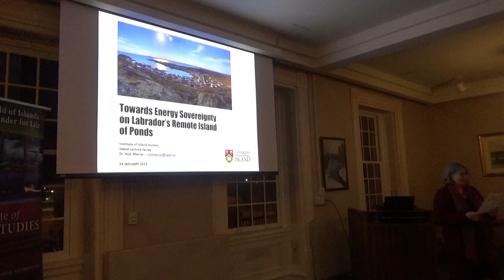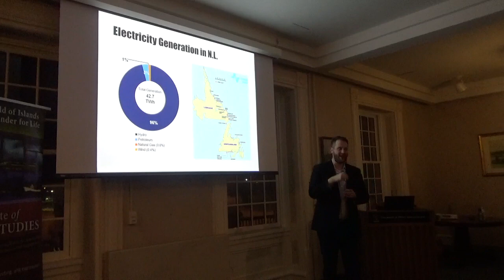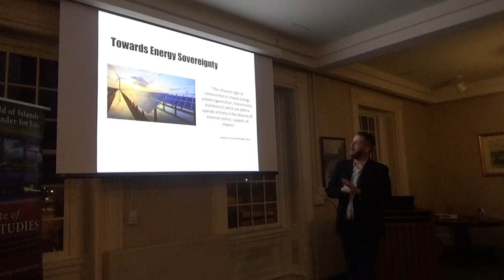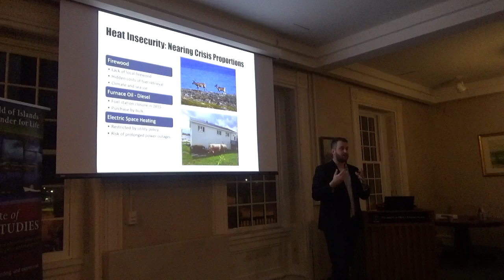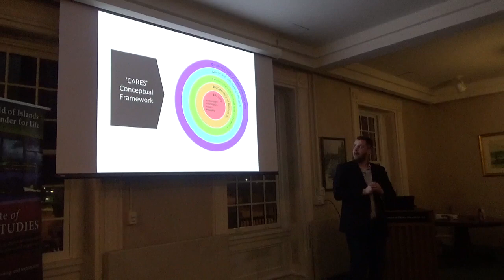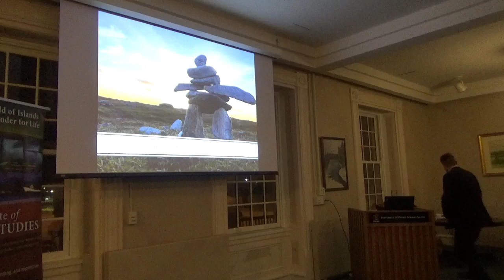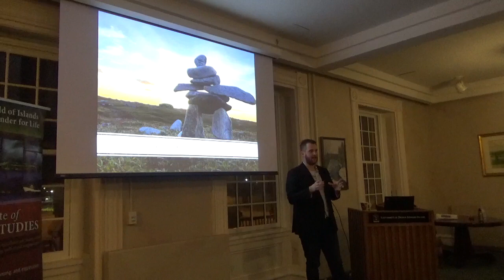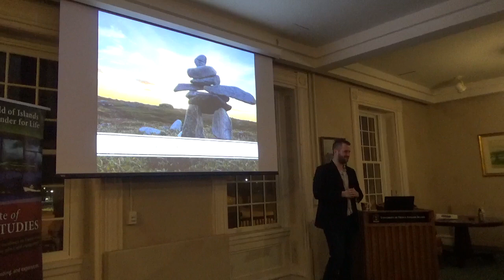Island Lecture Series: Towards Energy Sovereignty with Dr. Nick Mercer January 24 2023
ISLAND LECTURE SERIES
Towards Energy Sovereignty on Labrador's Remote Island of Ponds
with Dr. Nick Mercer
(Hosted by the Institute of Island Studies at University of Prince Edward Island)

Newfoundland and Labrador is a global leader in the development of renewable energy. However, the electricity-generation mix differs dramatically in remote and Indigenous communities throughout the province, which remain almost exclusively reliant on diesel fuel, resulting in numerous energy inequities. While sustainable energies are often promoted for these isolated villages, emerging research demonstrates detrimental socio-economic and livelihood implications which emerge when development is led by outsiders or corporate interests. The presentation will focus on an 8+ year community-based research partnership between Dr. Nick Mercer, the NunatuKavut Community Council’s Department of Research, Education, and Culture, and the NunatuKavut Inuit community of Black Tickle, located on the subarctic tundra Island of Ponds, in southern Labrador. The research focuses on identifying and addressing community needs, integrating local knowledge and sustainability values, and mobilizing community-led initiatives to enhance island energy resilience.